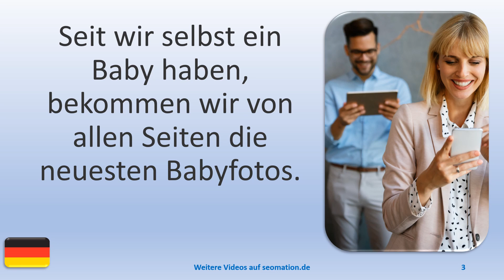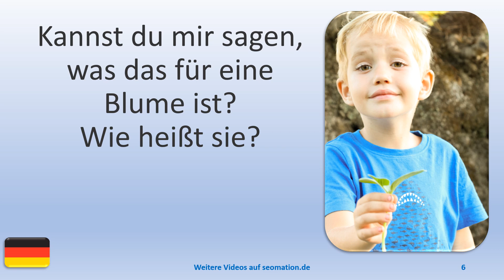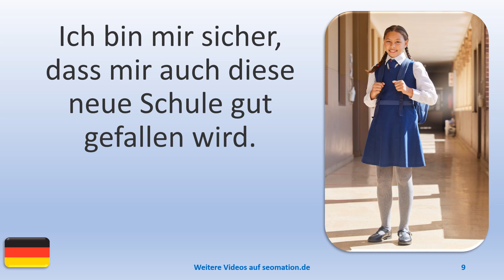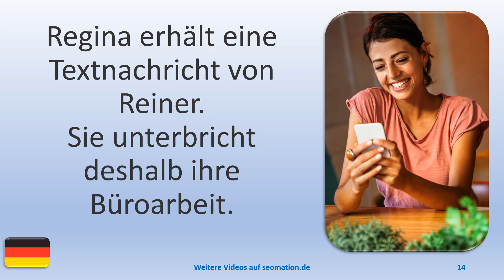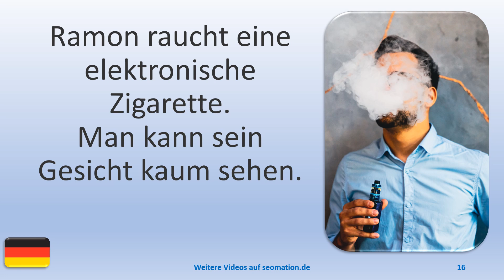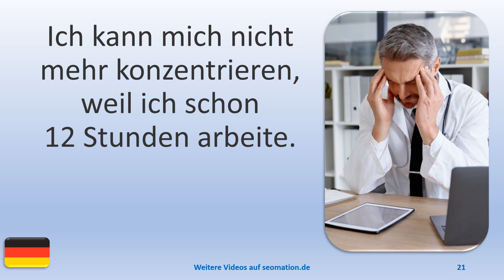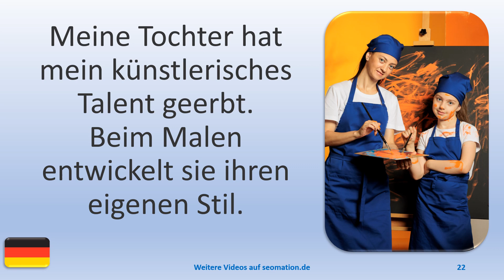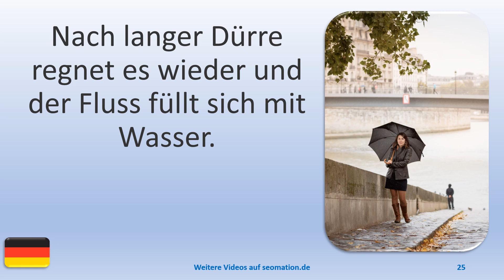▶️1862▶️ Ich lerne Deutsch mit Texten und Bildern in unterschiedlichen Situationen.